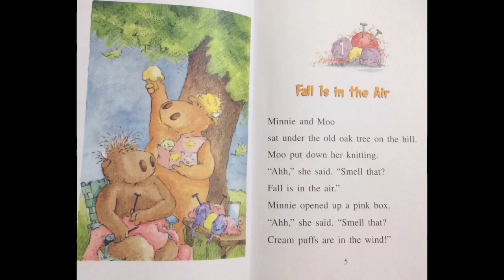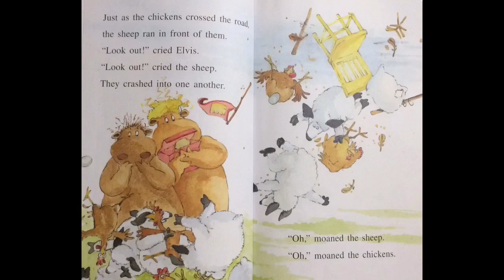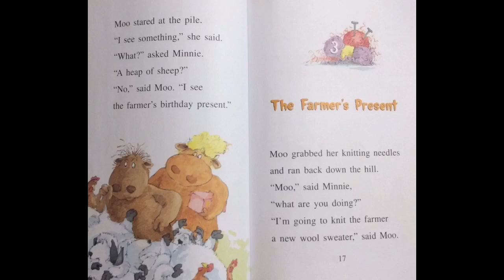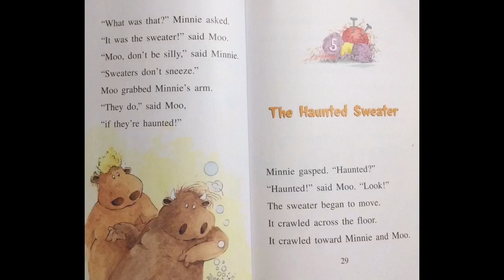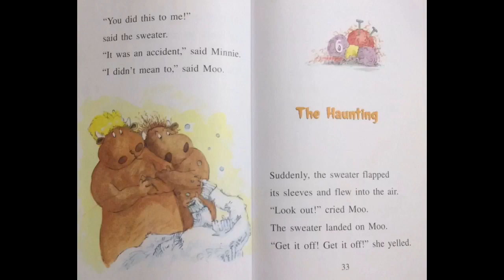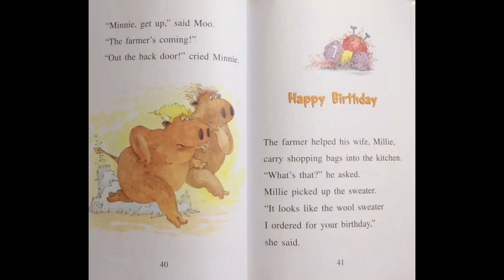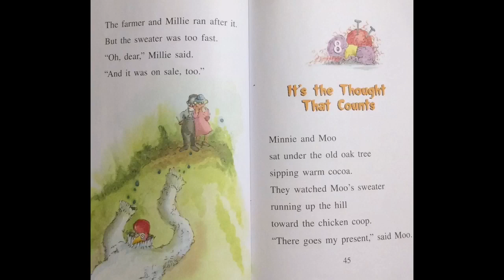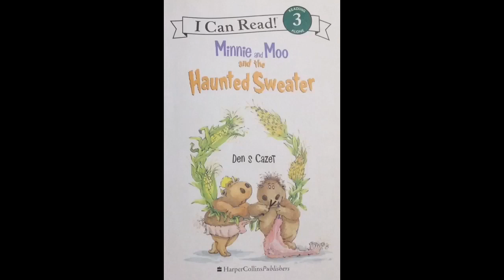Minnie and Moo and the Haunted Sweater by Denys Cazet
Minnie and Moo need a present for the farmer’s birthday. Maybe a haunted sweater?